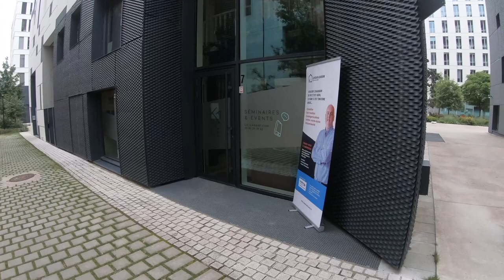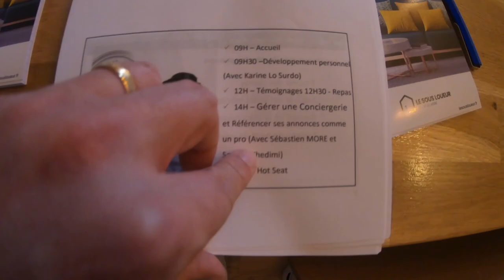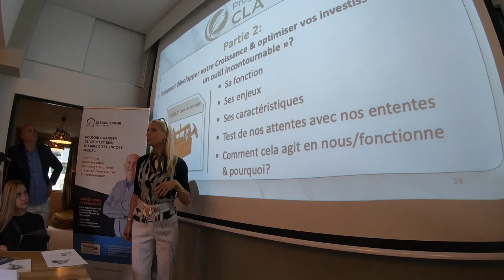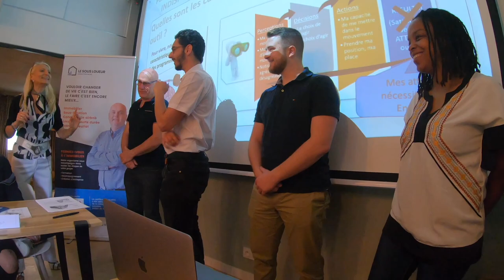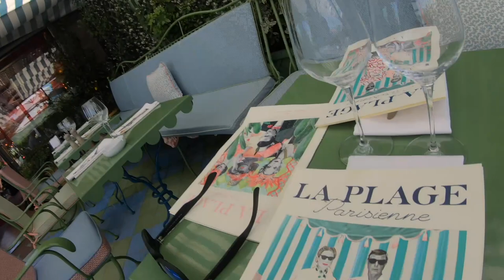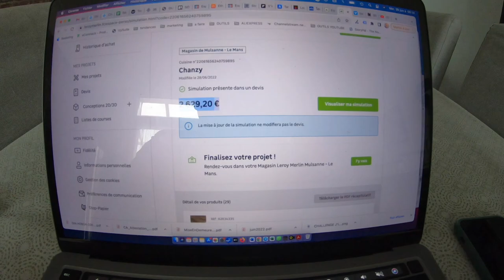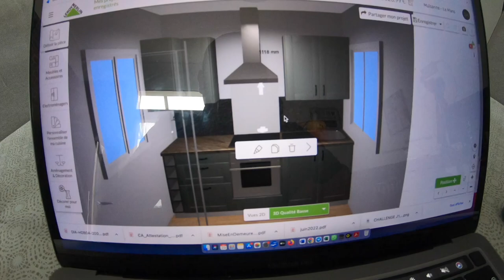VLOG Juin 2022 - Séminaire privé élèves LESOUSLOUEUR !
Comment investir en SCI ?